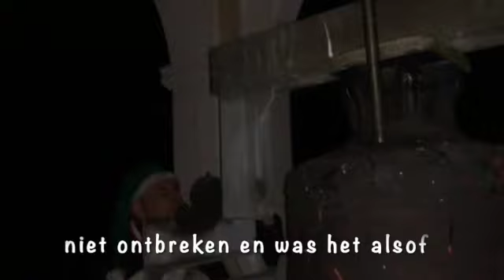Kerstnacht HDK 2021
Korte impressie van de kerstnacht in Hoedekenskerke op 24 december 2021.